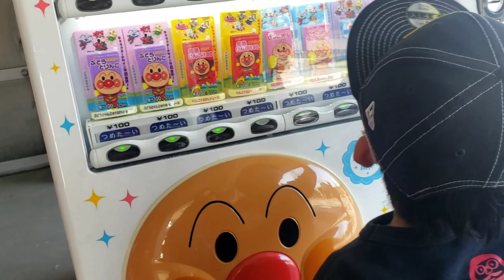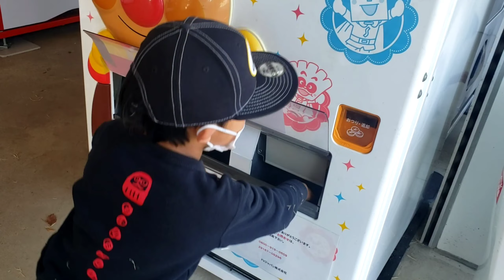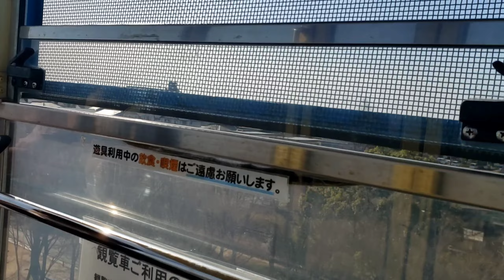Recommended Park in Aichi Japan 🇯🇵 | Horiuchi Park Anjo Shi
kagandahan dito sa japan, madaming park! and entrance is free! merong may rides, meron ding wala pra lang makapaglaro mga kids. tanggal stress para sa mga kids na puro aral? hehehehe...tanggal stress na din sa mga adult na puro work. don' t forget to bring your baon kasi pde mag picnic. 😊

enjoy watching! and it is really recommended kasi madami pde gawin mga kids.